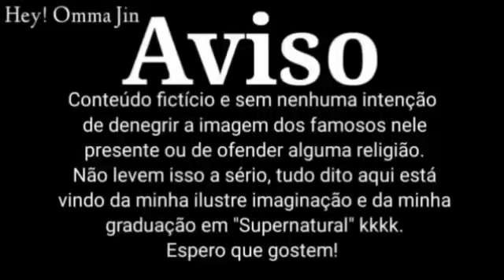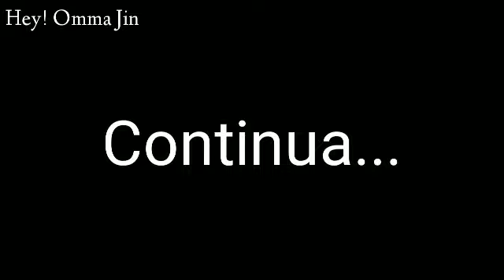Ligação Vhope - Prometido ao Diabo (EP.09) [2° Temporada] [Maratona especial 1K]